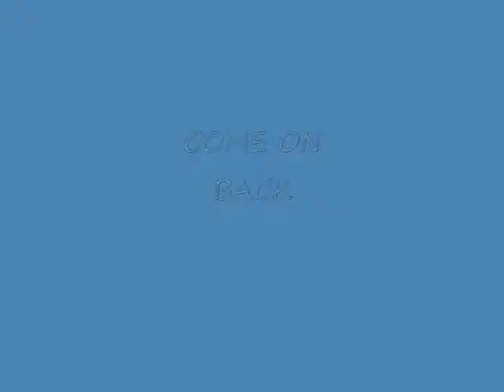The DIAMONDS AT THE ACE CAFE "shadows"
Three tracks from the Diamonds at a rare live show.